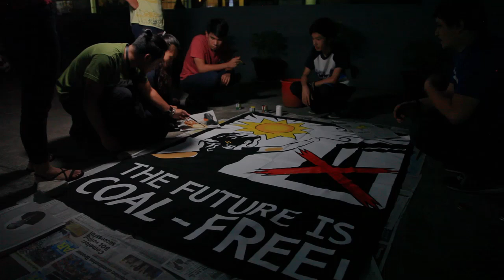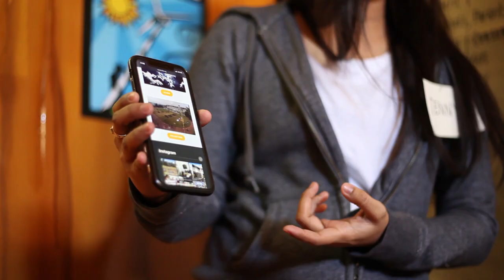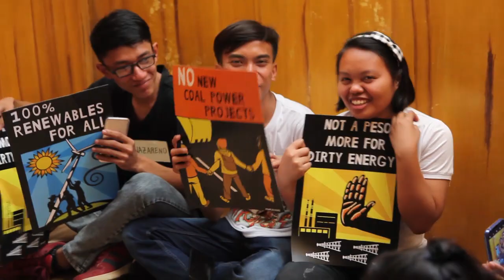A Coal-Free Negros is Possible!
The youth of Negros are carrying on the province's tradition of building community resistance against coal.